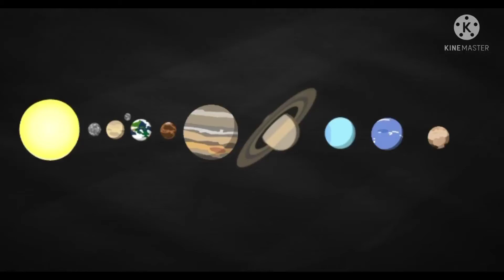SS Made OC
SS = Solar System
OC = Object Cosmos